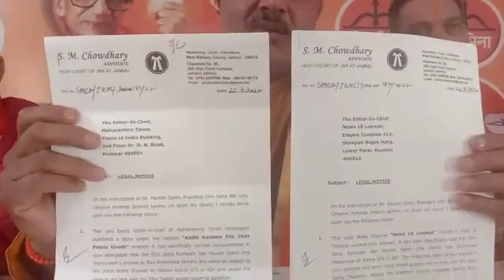भ्रामक समाचार प्रकाशन पर‌ शिवसेना ने भेजा लीगल नोटिसम्मू :- शिवसेना जम्मू कश्मीर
वार्ता में प्रदेश ईकाई प्रमुख   मनीश साहनी ने बताया कि उक्त मीडिया संस्थानों द्वारा जम्मू कश्मीर प्रदेश प्रमुख के नाम से धारा 370 बहाली की मांग को लेकर , झूठा एवं भ्रामक समाचार प्रकाशित एवं प्रसारित किया गया है । साहनी ने बताया कि 19 मार्च को  जम्मू के बाड़ी ब्राह्मणा इलाके में राज्य  दर्जा बहाली की मांग को लेकर किए गए प्रदर्शन का हवाला देकर उक्त मीडिया संस्थानों ने यह तथ्यहीन समाचार प्रकाशित किया है । जिसपर कड़ा संज्ञान लेते हुए पार्टी राष्ट्रीय सचिव एवं सांसद अनिल देसाई साहेब के निर्देशानुसार जम्मू कश्मीर ईकाई की तरफ से  उक्त मीडिया संस्थानों को कानूनी नोटिस जारी किया गया है । प्रदेश प्रमुख मनीश साहनी ने कहा कि पार्टी पक्ष प्रमुख एवं महाराष्ट्र के मुख्यमंत्री की बढ़ती लोकप्रियता और जम्मू कश्मीर ईकाई द्वारा  उठाएं जा रहे जन मुद्दों और जनता से मिल‌ रहे  भरपूर समर्थन से भाजपा और गोदी मीडिया बौखलाहट में है और एक सोची समझी रणनीति के तहत   शिवसेना के नाम पर  भ्रमित एवं ग़लत प्रचार किया जा रहा है । साहनी ने जम्मू कश्मीर से निरस्त धारा 370 पर बोलते हुए कहा कि